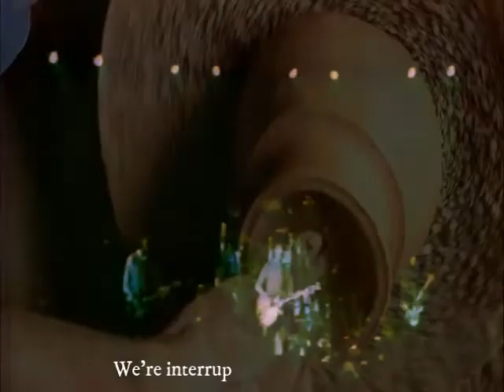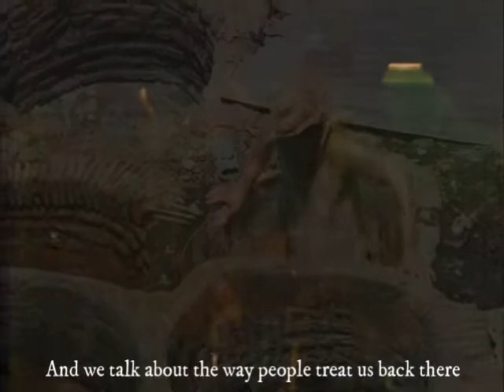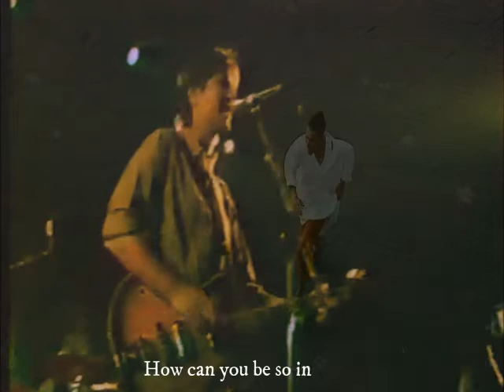The Church - Myrrh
Whether it was the assistance of Peter Walsh on production, a decision to bear down and see what could be done, or some further combination of that and other factors, the Church came up with its best release since The Blurred Crusade with the powerful Heyday. Not changing anything in the basic Church sound but presenting both a brilliant slew of songs and some fantastic performances, the quartet created a flat-out fantastic record. The first side alone almost reads like a greatest-hits collection, with one highlight following hard on the other. "Myrrh," leading things off with a careful build up to the main part of the song much like "When You Were Mine," has a strange chorus that almost shouldn't work but does. It's only two lines long and sung in harmony by the full band, all while Willson-Piper and Koppes' guitars keep things moving. "Tristesse" begins with a playful guitar line before shifting into another mid-paced, just dreamy enough effort. "Already Yesterday," with a fine, low-key backing choir, the dramatic "Columbus" and the gentle, string-touched instrumental "Happy Hunting Ground" continue the mood, one lovely moment after another. The second side kicks off with a barnstormer, "Tantalized," easily the band's most aggressive and upfront song since its earliest days. With horns and bells adding to the rushed feel, Kilbey delivers quickly sung verses and staccato choruses, the music continuing to soar along as Willson-Piper and Koppes turn in brilliant guitar work. Add to that further horn and string orchestrations on songs like the wistful "Youth Worshipper" and "Night of Light," and Heyday is a total success.